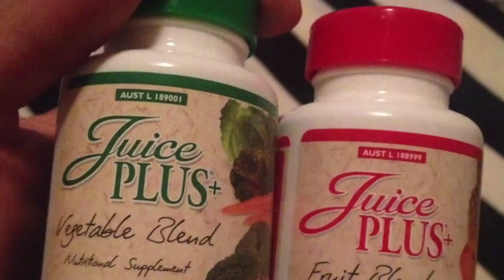Why Crunches will make you look fat!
Don't be fooled by all those infomercials that claim that if you do sit ups you will have rock hard abs in just 2 minutes a day. Its all CRAP.

Watch the video to see why!

Online Personal Training, are your ready?
If you joined our online personal training family what would you get?

Quite possibly the most comprehensive, feature packed & results driven Online Personal Training Program in the World!

Results speak louder than words, and with our all worldwide online personal training programs RESULTS is exactly what you will get! We personally work 1-on-1 online with all our members worldwide to get results with our NO Fluff, NO Bullsh!t approach. We personalise our training so there is no cookie cutter approach here like other online personal training programs

We are making our mission to help you. So if you are serious, then book in now!

About High Degree Fitness:
At High Degree Fitness Our Mission is to help create 1 million happier healthier lives. We do Online Personal Training, 1-on-1 Personal Training, Meal plans, Fitness Plans, Health Coaching, Business Coaching, Life Coaching and a large range of health and fitness program and products. Our focus and point of difference is we focus on the psychology of results and success.

If you don't have an Online Personal Trainer what are you waiting for? We can help! Book in a free consultation to discuss the next step!

WARNING: THE INFORMATION OFFERED IN THIS VIDEO IS OFFERED AS OPINION ONLY. ALWAYS CONSULT YOUR PHYSICIAN BEFORE TRYING ANY NEW DIET OR EXERCISE PROGRAM. THIS WORKOUT ROUTINE MAY NOT BE SUITABLE FOR YOU.